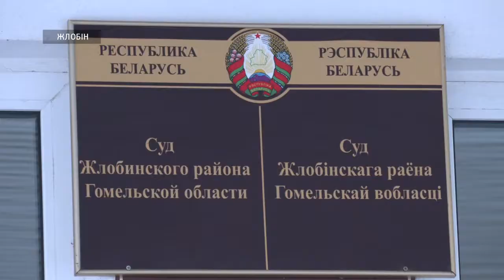Суд по делу о протестах на БМЗ